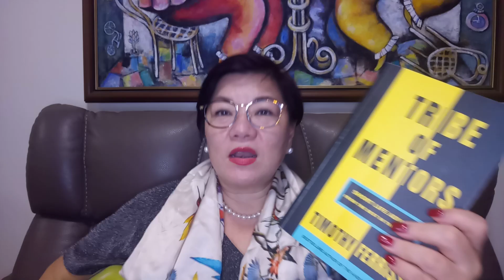宇宙最強問題是甚麼？越問越開心前奏(7)(完結篇) ~ Esther養心FUN享033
[相聚一台]正式會員，如欲收看沒有YouTube廣告的清淨版，可在v2.togetherradio.net觀賞。
[Esther養心FUN享]及[Esther種子FUN享]，逢星期一/三/五，早上8:00時播放，星期六、日及公眾假期休息，和你分享我的心靈喜悅、生活小貼士。